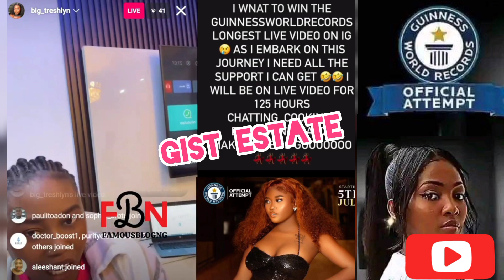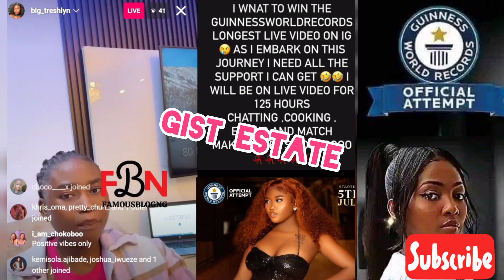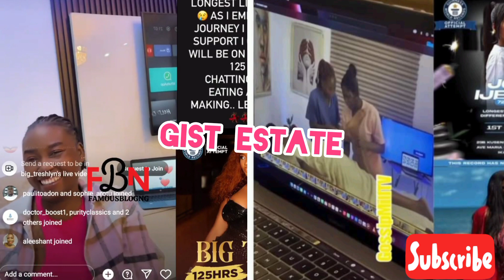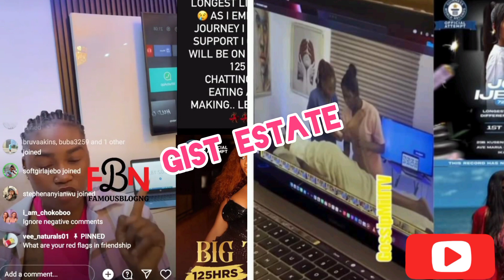72-hour K1ssiñg marathon event in Ekiti, banned | Chef Adeola passes 150hours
Gist Estate